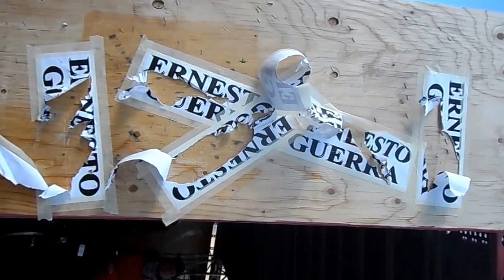Esto es más que extraordinario